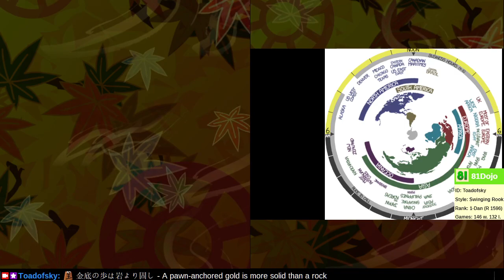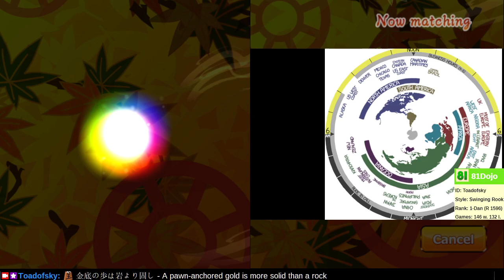[304] Road to 1-Dan on Shogi Wars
Without attack, there is no chance of winning.